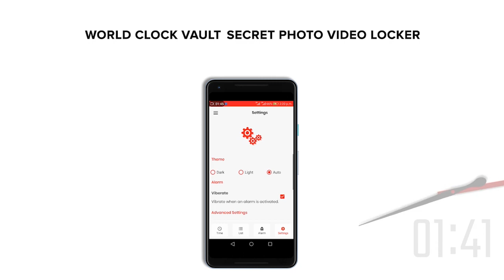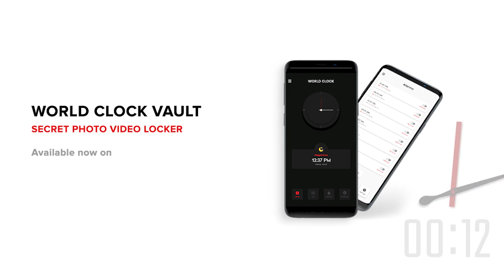World Clock Vault – Secret Photo Video Locker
Do you prefer in having the time of different countries or cities around the world? In which you can check out all countries time and you can select different world cities to watch their time set time zone clock. World clock for all countries that will tell you about the exact time of the region you search for. Watch country time: world time and different cities times that are been displayed easily and fluently. The World clock vault displays multiple countries time zones in a list. The real time world clock: Check the time of your targeted country like time at Canada, time at Paris, time at United States of America, Current local time at Las Vegas etc. The international clock: Set 12 hours format time in all over the world. The time zone clock that helps users to watch all regions world time easily. The world clock 2020 to show all countries time and world clock: check time zones for every cities in the world. The best World clock: up to date information about time zone clock. The great world clock: stop watch ability to stop the time. World clock shows all current local time around the world & set alarm. In this World clock we have an Alarm that is set in this clock.
The app contains a secret vault behind the clock dial. The vault can hold your personal images, videos, and audios in it. The vault lock has designed so well that no one can even think of any vault behind watch. Your personal picture vault, video vault and audio vault to keep your media files safe. Keep your files safe in locker. Watch out all the local times and international times around you with this application just by searching the interested region you want to watch the time. World clock time has further certain silent features like stop watch, alarm and speedometer. The stop watch can be used for swimming, stop watch for running, stop watch for jogging.

Features of world clock:

1. world clock-Country time
2. world clock with time and date
3. Secret clock vault for hiding media files
4. world clock-multiple country time and date set
5. picture vault for images and media files
6. World clock: Check the time for your favourite country
7. world clock: check time zones for every cities in the world
8. 12 hours format time clock
9. Media files locker for hiding personal images, videos and audios
10. Set the current time in united kingdom
11. World clock: display the standard time of all countries
12. Set the current time in Australia
13. Set the current time in Canada
15. Amazing UI with secret clock vault

The secret app allows user to import secret pictures, videos and audios. A perfect hidden photo vault for hide important files. This world clock includes many regions depending upon UTC(Coordinated universal time).International time can be displayed easily with the best world clock app this is a simple analogue with digital alarm The stop watch can be used for swimming , stop watch for running, stop watch for jogging.